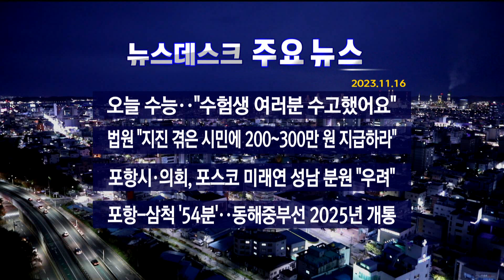2023년 11월16일 (목) 오늘의 주요뉴스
2023년 11월16일 (목) 오늘의 주요뉴스

· 오늘 수능.."수험생 여러분 수고했어요"

· 법원 "지진 겪은 시민에 200~300만원 지급하라"

· 포항시·의회, 포스코 미래연 성남 분원 "우려"

· 포항-삼척 '54분'..동해중부선 2025년 개통

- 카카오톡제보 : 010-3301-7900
- 카카오톡ID : PHMBCJEBO